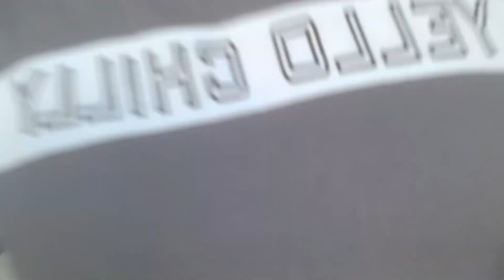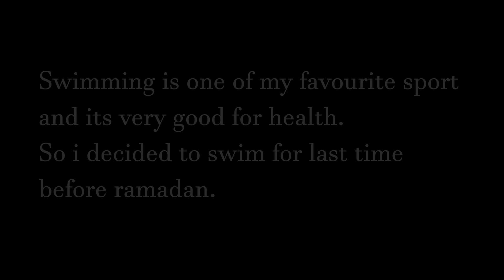OUTDOOR WORKOUTS & THE LAST SWIM.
WELCOME EVERYONE.
This is video about the activities which I did in a day.
It has some beautiful clips of nature and some workouts.

WORKOUTS
Generally I do push, pull and legs.
My workouts routine include:
1. Incline bench press 4x10
2. Dumbbell over head press 4x12
3. Flat dumbbell press 3x12
4. Butter fly machine 3x15
5. Front laterals 3x12
6. Triceps rope push down 3x15
7. Triceps double dumbbell 3x10
8. Side laterals 3x15.

The swimming pool is located in Barkas, Belwales swimming  pool.
Per person 100/- unlimited.

Don't forget to visit 5 to 12, Retibowli, HYD.